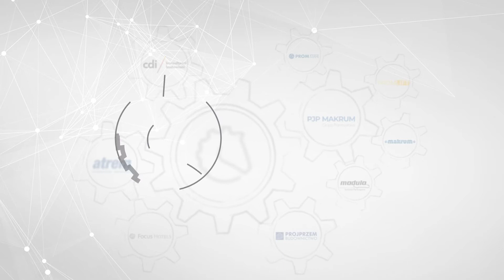KOBIETA NA BUDOWIE 👷‍♀️ Praca na budowie - czy kobietom jest łatwiej? [Co się mówi na budowie? 🏗 ]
Co się mówi na budowie? To nowy cykl w ramach vodcastów Grupy Kapitałowej, w którym dzielić się będziemy wiedzą, ciekawostkami i... dowcipami, które usłyszeć można było dotychczas tylko na budowie! Podzielimy się tu wieloletnim doświadczeniem naszych spółek w budowaniu, nadzorach budowlanych, przeglądach technicznych, sprzedaży mieszkań i zarządzaniu nieruchomościami.

W kolejnym odcinku cyklu piękny temat 👉KOBIETY NA BUDOWIE👈  Czy inżynier to dobry zawód dla kobiety? Czy panie mogą liczyć na lepsze lub gorsze traktowanie na budowie? Z jakimi wyzwaniami mierzą się kobiety pracujące w budownictwie?

Na te pytania odpowiedzą doświadczeni praktycy branży budowlanej: Sławomir Winiecki, wiceprezes zarządu Grupy Kapitałowej IMMOBILE, Andrzej Witkowski i Jacek Kazubowski, członkowie zarządu jednej z największych spółek deweloperskich w województwie kujawsko-pomorskim, CDI Konsultanci Budowlani oraz ich gość specjalny: Monika Grębocka, Inspektor Nadzoru Inwestorskiego w spółce CDI.

👉Tematy odcinka:
0:00 Kobiety na budowie. Parytety
9:30 Wybór ścieżki zawodowej w budownictwie
18:13 Czy kobiety na budowie są źle traktowane przez mężczyzn?

Dla naszych słuchaczy wszystkie odcinki są dostępne także na najpopularniejszych platformach podcastowych!